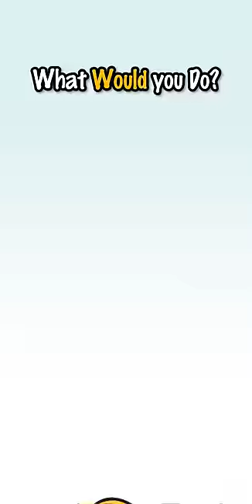Ham and cheese HOTPOCKETS ARE Better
▶ Which is better Ham and cheese 🧀 or Pizza 🍕 .

▶Pizza Hot pocket are trash. I won't dear feed my husband that.

EQUIPMENT:
▶Tablet - Wacom - Cintiq 22 Pen Display Drawing Tablet
▶Microphone -HyperX - QuadCast Wired Multi-Pattern USB Electret Condenser Microphone
▶Animating Software - Toon boom Harmoney, Clip Studio Paint

I'm not looking for Aniamtors
And I'm no longer Available To voice line in video
And I'm No Longer taking Art Commission or animations commissions

Always send me Fanart on Twitter or to my email!